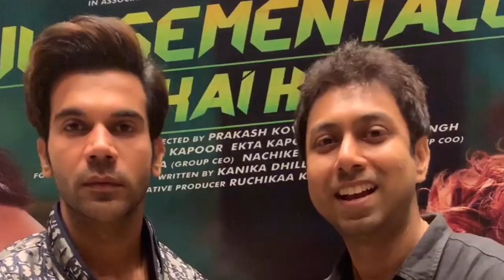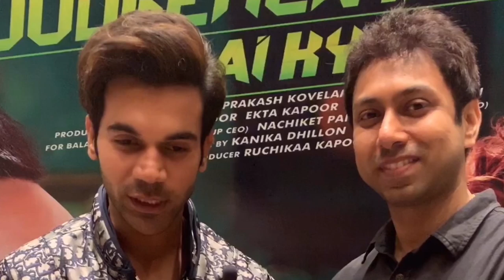English Lesson with Rajkummar Rao & Awal | Learn English Word with Meaning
In this video, learn a new English word with meaning. This word is very popular these days and even used in the title of Rajkummar Rao's new movie 'जजमेंटल है क्या'.

is a Free Hindi Life Changing Videos Channel to raise your Success and Happiness level through motivational speech, self help lectures and personality development class by Ts Madaan. We also bring health videos by Ms Pinky Madaan and Free English Speaking Course by various Indian trainer like Awal, for students to study, learn and practice vocabulary, grammar, etc. Our spoken english classes help you to become confident and have a conversation fluently when you talk to someone. In this english speaking class, know how to speak english word Judgemental, with an example.